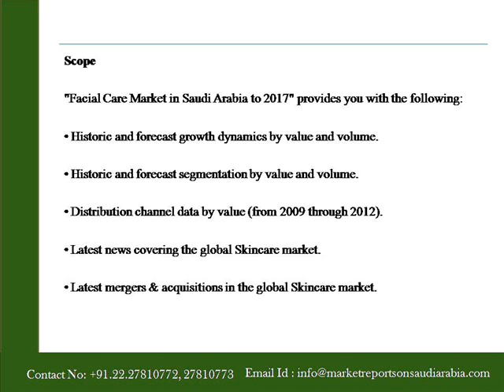Facial Care Market in Saudi Arabia to 2017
03 January, 2015, Navi Mumbai, India: Marketreportsonsaudiarabia.com presents a new report on “Facial Care Market in Saudi Arabia to 2017” This report brings together modeling and analysis expertise in order to develop uniquely detailed market data.